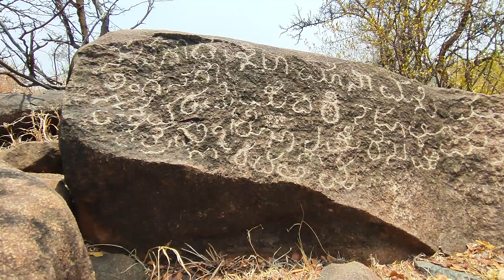History 2500 year and old Kannad lip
My village and medikinal